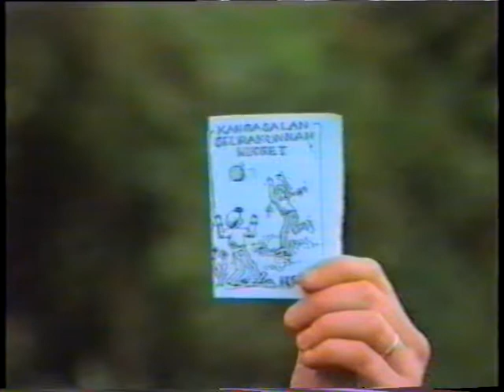TuomasValitutPalat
Tervetuloa Tuomas videokuvauksen valitut palat